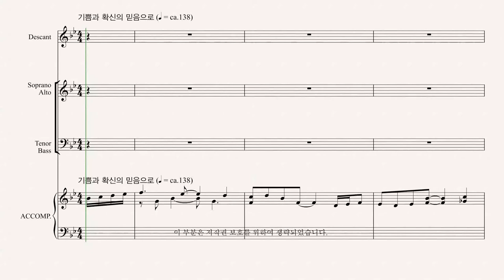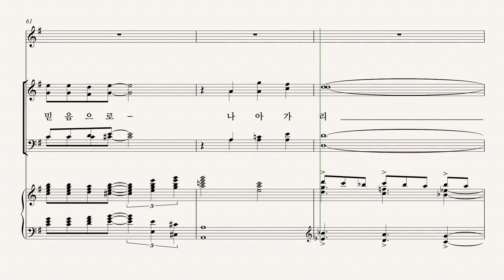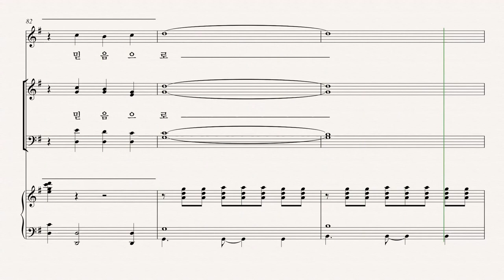[유빌라테] 유빌라테 명품성가 35집 '믿음의 눈으로' - Tenor